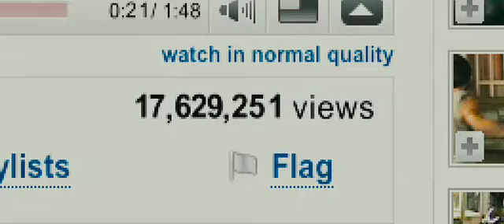Kick-Ass -trailer 2 - In theatres April 16, 2010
Synopsis

A twisted, funny, high-octane adventure, director Matthew Vaughn brings KICK-ASS to the big screen. KICK-ASS tells the story of average teenager Dave Lizewski (Aaron Johnson), a comic-book fanboy who decides to take his obsession as inspiration to become a real-life superhero. As any good superhero would, he chooses a new name — Kick-Ass — assembles a suit and mask to wear, and gets to work fighting crime. Theres only one problem standing in his way: Kick-Ass has absolutely no superpowers. His life is forever changed as he inspires a subculture of copy cats, meets up with a pair of crazed vigilantes — including an 11-year-old sword-wielding dynamo, Hit Girl (Chloë Moretz) and her father, Big Daddy (Nicolas Cage) — and forges a friendship with another fledgling superhero, Red Mist (Christopher Mintz-Plasse). But thanks to the scheming of a local mob boss Frank DAmico (Mark Strong), that new alliance will be put to the test.
The Hives - Hey Little World